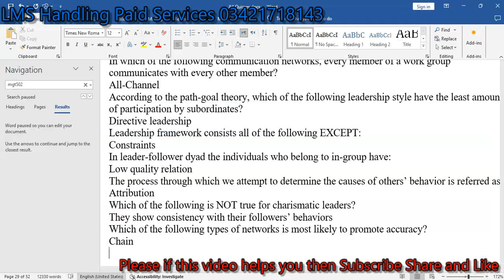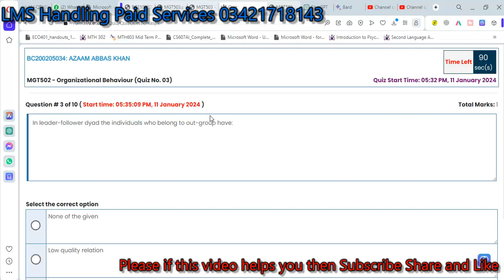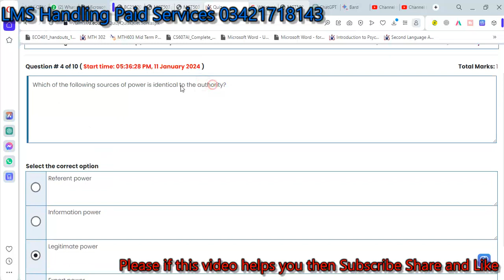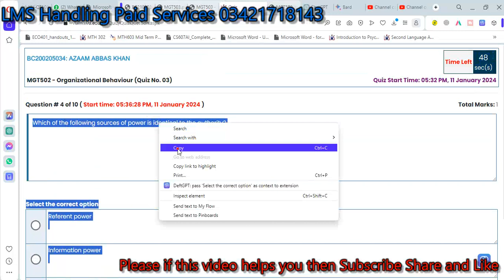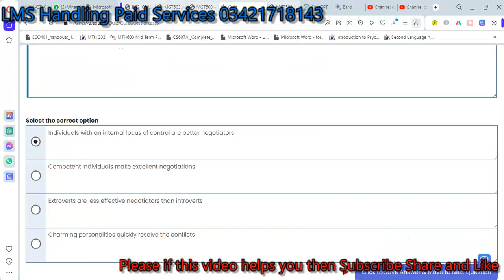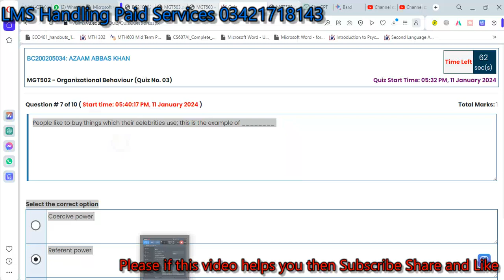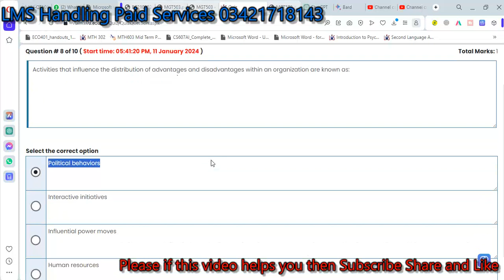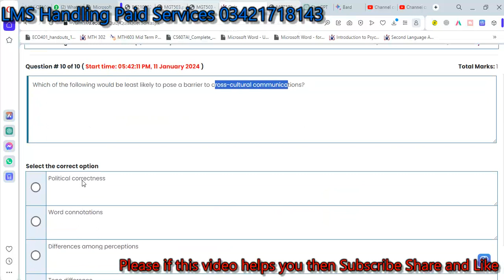mgt502 quiz 3 solution fall 2023 100% verified answers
MGT503 quiz no 3 solution fall 2023 100% Correct answers